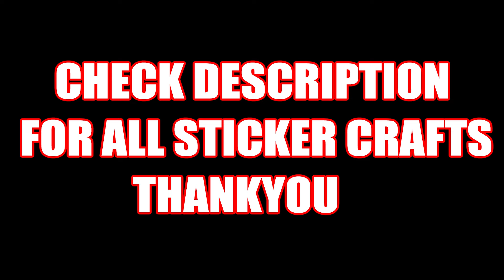NEW STICKER COMBOS ARE🔥- CS2 COMMUNITY IS COOKING INSANE WILD CRAFTS🔥-BEST ARMORY STICKER CRAFTS CS2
Anyone want to share their Crafts or want their Crafts to be featured in my Videos can Join here

Sticker Crafts :
1. AK-47 Bloodsport - Ribbon Tie, Gold Teef (Foil), Flex, Red Shades (Foil)
2. AK-47 Wild Lotus - Clown Nose
3. AK-47 Slate - Boom Blast, High Heat, Boom Epicenter
4. AK-47 Blue Laminate - Blaze Surf K (Foil), Scorch Loop, Hydro Geyser, Sticker Bomb Surf K (Foil), Chompers
5. Desert Eagle Calligraffiti - Boom Trail (Glitter), The Real MVP (Foil)
6. Glock-18 AXIA - Blue Gem (Glitter)
7. AWP Acheron - CS On The Mind
8. AWP Lightning Strike - Bolt Charge (Foil)
9. USP-S Kill Confirmed - Googly Eye (Lenticular)
10. MAC-10 Sakkaku - Taste Buddy (Holo), Ribbon Tie, Clown Nose
11. Desert Eagle Tilted - Boom Detonation, Chabo, XD
12. AK-47 Slate - Winding Scorch, Scorch Loop, Scorch Loop (Reverse)
13. AUG Akihabara Accept - Boom Blast, Boom, Fireball, Witch